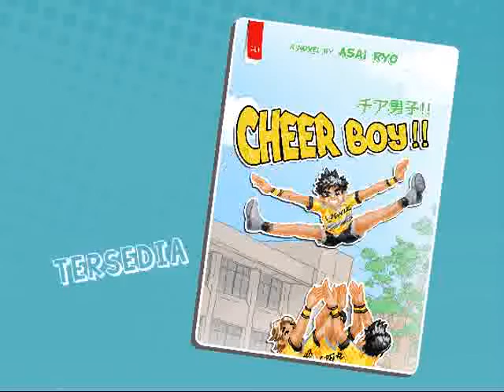[Book Trailer] Cheer Boy!!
Novel terjemahan Jepang yang ditulis oleh Asai Ryo.
Terbit Desember 2013!

"Cheerleader. Biasanya cewek yang melakukannya, kan?"

Haruki cedera. Cowok itu menggunakan cederanya sebagai alasan untuk berhenti dari Judo karena menyadari batas kemampuannya. Padahal Haruki lahir dalam keluarga pejudo dan kakak perempuannya selalu jadi pemenang dalam setiap kejuaraan Judo.

Kazuma, teman sepermainan Haruki tiba-tiba ikut berhenti Judo dan menyarankan hal gila. Mereka akan membentuk tim cheerleading cowok!! Padahal, olah raga itu kan olah raga cewek!

Tapi, saat anggota berhasil mereka kumpulkan, ternyata mereka adalah cowok-cowok
dengan masalah masing-masing.

Saat masalah itu saling berbenturan, akankah cheerleading bisa membuat mereka tetap bersatu? Akankah cheerleading bisa menyelesaikan semua masalah?